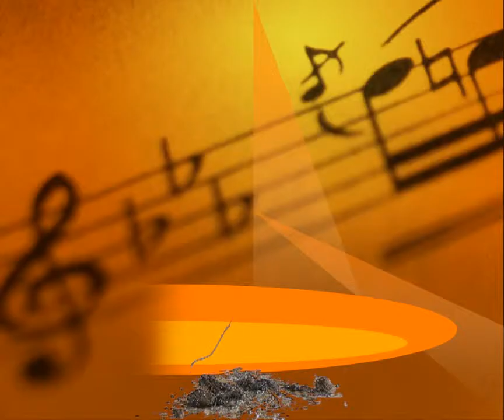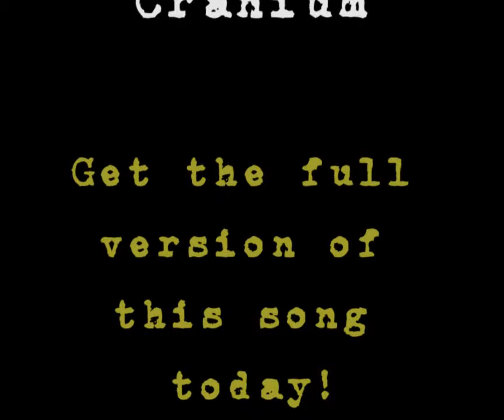"She is Happy Only When She's Feeling Miserable"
This is the unofficial Music Video for "Full Blown Cranium," and their latest single available on I Tunes and Amazon. This is a two man, 24 track recording band.:

Tony Parisi on lead and backing vocals, bass, and keys. As I understand it, Tony has a 24 track recording studio in his home. The rumor is that he spends his money on a playboy life-style, caviar, monogrammed bathrobes and fine cigars.

Eric J Baker on lead and rhythm guitar, drums, and backing vocals.He is a personal friend of mine. Eric is a professional Editor and Writer.And a musician to boot.